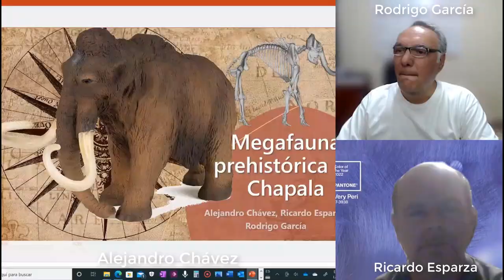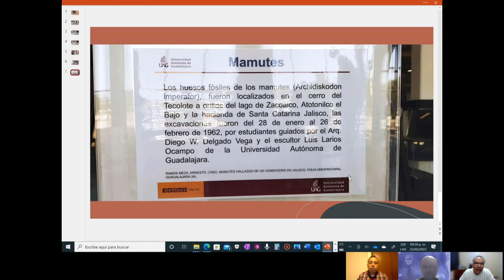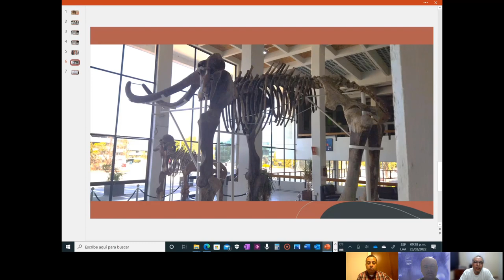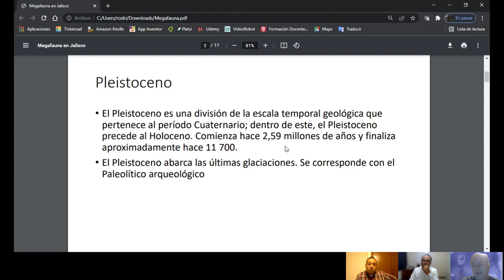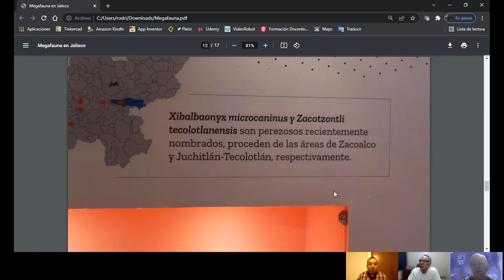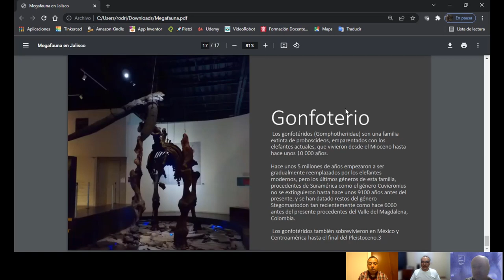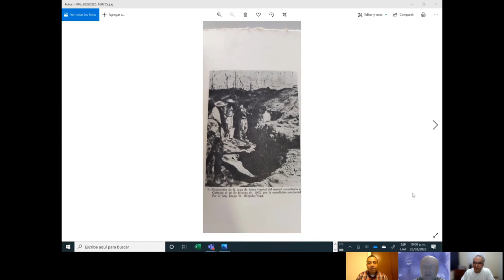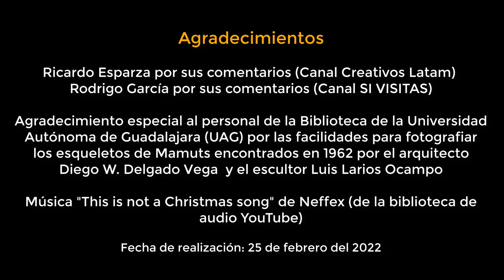Animales prehistóricos en Chapala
Conoce algunos de los animales que habitaban al rededor del lago de Chapala como los mamuts, tigres dientes de sable y perezosos gigantes que habitaron cerca del lago de Chapala hace miles de años.